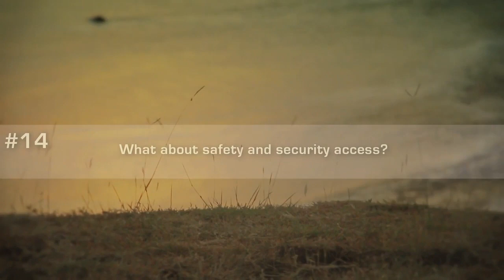Questions #14 You Should Ask When You Buy Properties Overseas